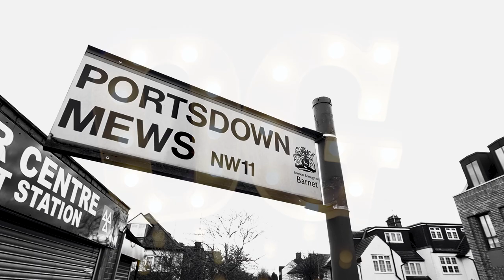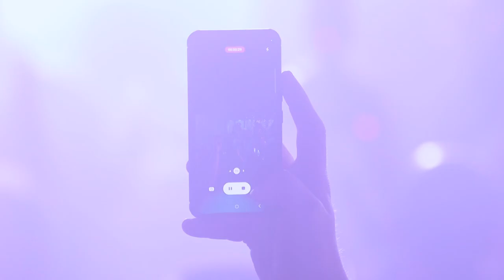Oliver's Bar Mitzvah (Teaser)